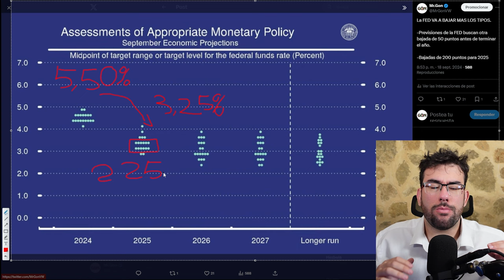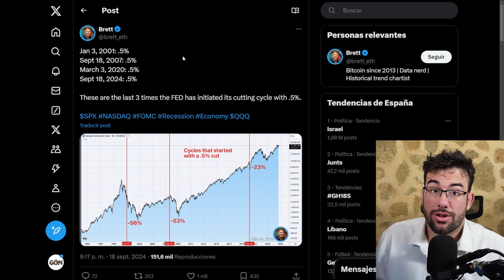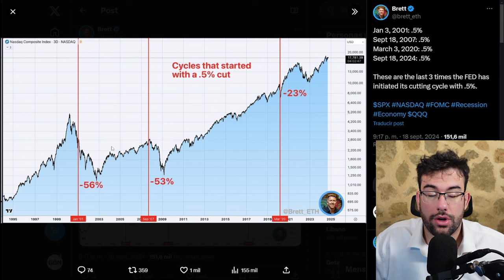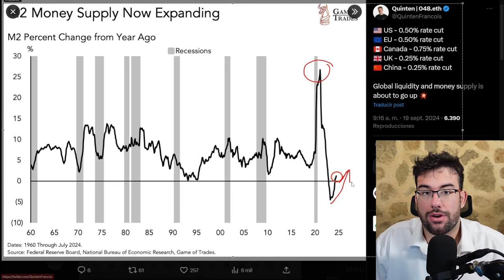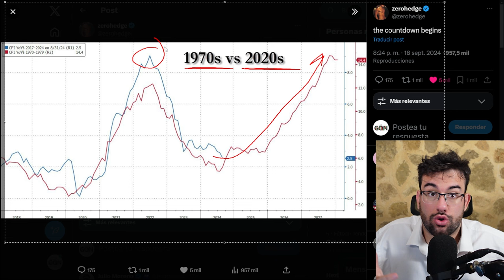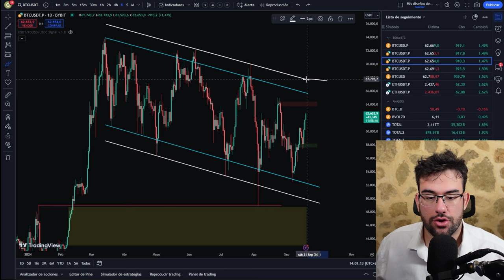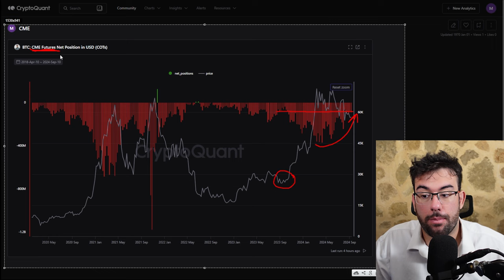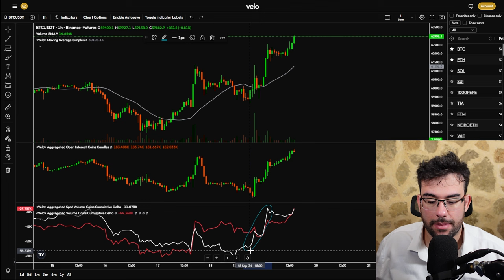🚨NOVEDAD!! ESTE Sera El Plan 2024 - 2025 De La FED ¿Como Afecta A Bitcoin y Las Criptomonedas?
0:00 Que hara La FED
2:00 ¿Decision Correcta?
8:25 Analisis Bitcoin